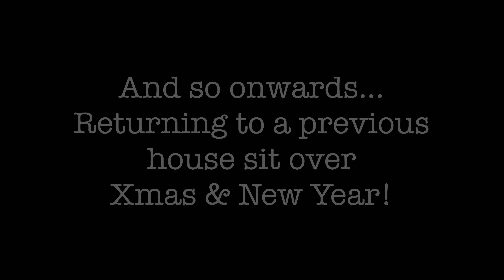Leiria by Day and by Night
This video was about our weeks house-sit in Leiria, before heading back to the sit near Mortagua over Christmas and New Year.
It was a bit of a wash-out with the weather, but it didn’t dampen our spirits, because we were entertained by the cheekiest kitten in the form of Rufinho or “Rufi” and the most adorable Golden Retreiver “Bailey”.

We even managed to get the car through its IMT Test and sort out our build permit extension and related construction electricity contract as the office was in Leiria, saving us a trip!

The city centre was just a short walk away from our house-sit so when it wasn’t raining we popped in to checkout the Christmas market and even made it into the city during the evening when the lights were on too.

It was also great to meet up with our friends for a final catch-up before we head off over the festive holiday for our next sit.  We enjoyed a very pleasant and tastey Indian meal at the Everest Inn in the centre of Leiria. (Highly Recommended).

If it’s your first time here, this is one of our house-sitting adventures while we are waiting for our house to be built.  The house is being built by our architects company RF Arraiano Arquitectura & Construção. LDA

RF Arraiano was founded in 2010 in the United States of America, and in 2016 RF set up base in Portugal, more precisely in the village of Porto de Mós. It has brought knowledge of American architecture to Portugal, and now also provides construction of lasting and sustainable houses through a wood frame construction system, where resistant materials with environmental awareness are used.

If you want to see where the house is being built, check out this video and you will see why we loved the area so much we wanted to live there